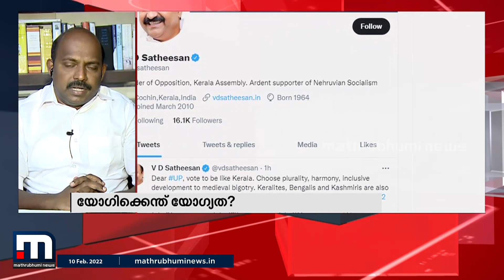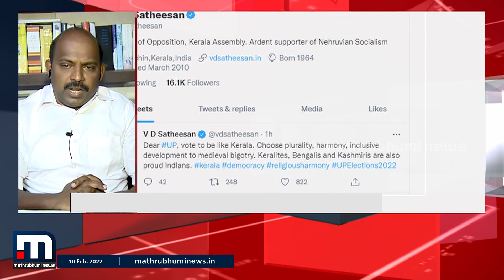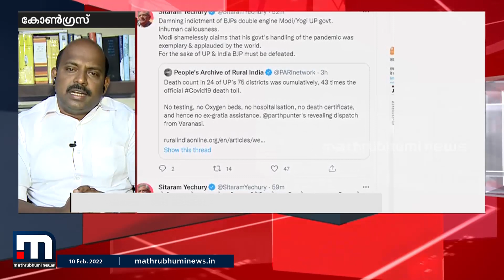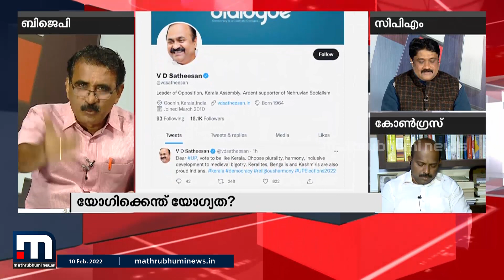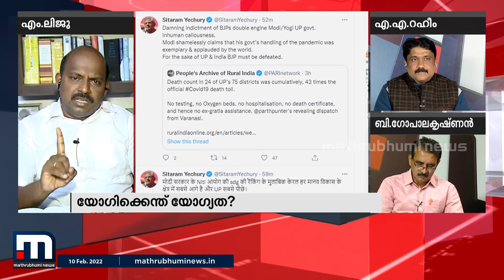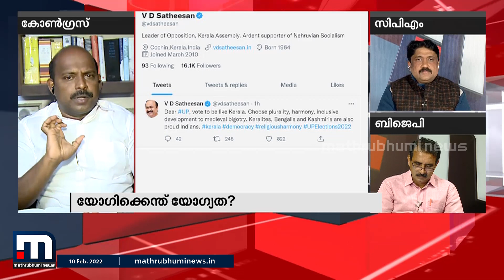യോ​ഗിക്കെന്ത് യോ​ഗ്യത?| Super Prime Time part 1| Mathrubhumi News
യോ​ഗിക്കെന്ത് യോ​ഗ്യത?| Super Prime Time part 1

Happy viewing!